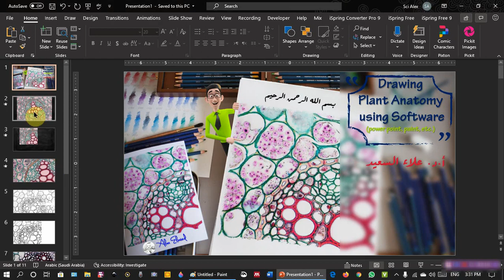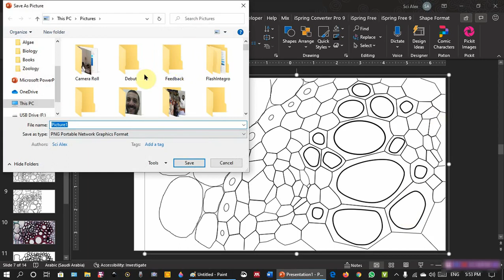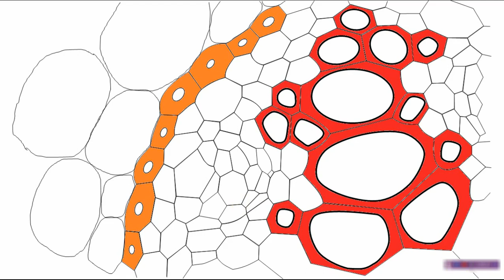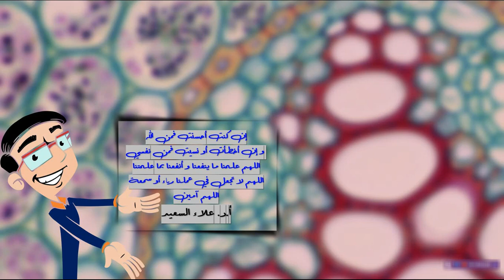(Drawing Plant Anatomy with power point) لأول مرة رسم تشريح النبات باستخدام البوربوينت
لأول مرة استخدام البوربوينت لرسم تشريح النبات

00:00 Start
01:45 Using paint
06:55 Using power point